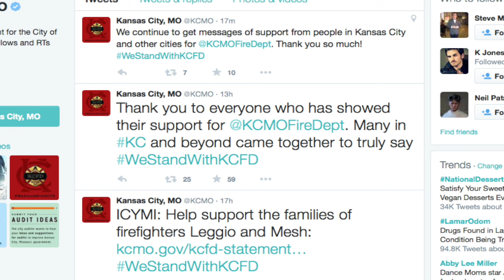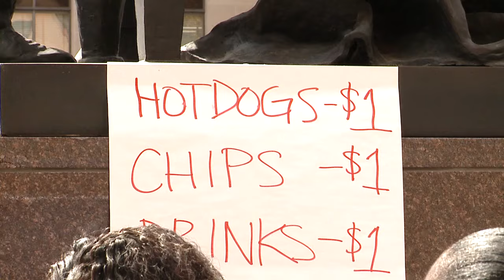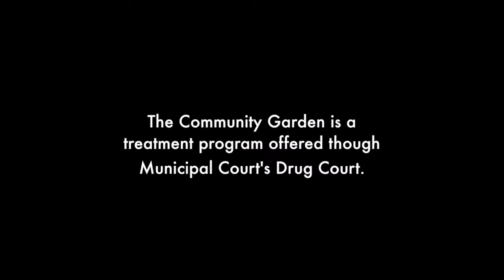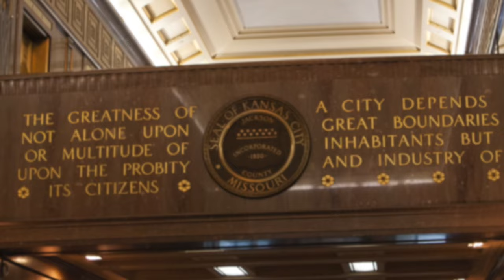The Weekly Report - October 16, 2015 - City of Kansas City, Missouri